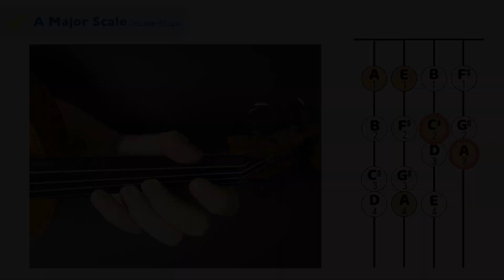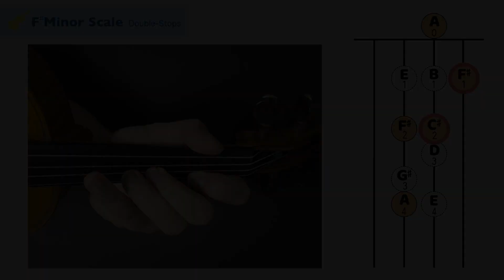Sevcik Op.1 Book 1 No.12 A Major / F# Minor ( A dur / fis moll )【Violin Practice】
Sevcik Op.1 Book 1 No.12 A Major / F# Minor
BPM80
If you want to do this Exercises more faster or slower, please change playback speed to...
1.25x ♩= 100
1.5x ♩= 120
1.75x ♩= 140
2x ♩= 160

For slow
0.75x ♩= 60
0.5x ♩= 40